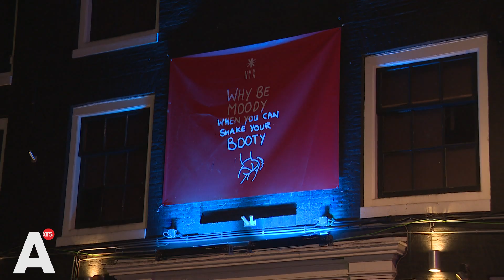Dit zijn de plannen van de nieuwe nachtburgemeester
AT5 maakt een rondje door de nacht met de nieuwe nachtburgemeester Freek Wallagh. Freek is vorige week in een uitverkochte Bitterzoet verkozen tot nachtburgemeester na een verkiezing van meerdere rondes. Hoe zien zijn plannen er uit? En hoe gaat hij deze verwezenlijken?

Het nachtelijke rondje met Freek begint bij Amsterdam Centraal, waar hij vertelt over zijn plannen met betrekking tot het openbaar vervoer in de nacht."Je zit nu gewoon in een situatie  dat voor 90 procent van de Amsterdammers de nacht niet meer toegankelijk is. Goede infrastructuur in de nacht zou vanzelfsprekend moeten zijn", zo vertelt Freek.

Ook de komst van een mogelijk erotisch centrum in Rai of Noord, is iets wat Freek aan het hart gaat. "Uiteindelijk moet sekswerk de 21e eeuw in op een hele hoop manieren. Als je dat aan de sekswerkers zelf vraagt komen ze met een hele andere wensenlijst dan de gemeente. Uiteindelijk gaat het om het weghalen van het stigma en het creëren van een veilige werksfeer." Freek denkt - net als de meeste sekswerkers - dat een centrum dat van buiten niet duidelijk herkenbaar is, slecht is voor hun inkomsten.

De ambtsperiode van Freek loopt tot 2025.